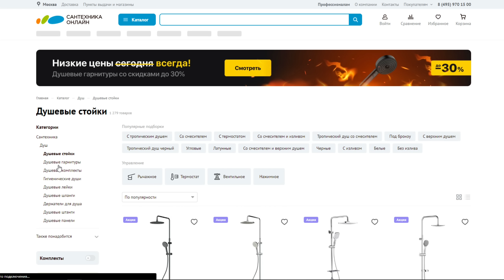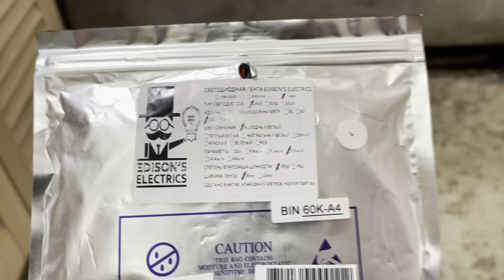✅ РЕМОНТ В ВАННОЙ ЗА КОПЕЙКИ | ЧТО СЛУЧИЛОСЬ ЧЕРЕЗ 1,5 ГОДА? | ЭПОКСИДКА НА СТЕНАХ | ИМИТАЦИЯ ПЛИТКИ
Видео о том, что стало с моим ремонтом в ванной комнате, который я делал 1,5 года назад. Стены покрыты оптически прозрачной эпоксидной смолой для заливки столешниц. Это один из самых простых и недорогих вариантов отделки ванной комнаты. Получился очень интересный и эксклюзивный ремонт. Было много вопросов и комментариев по поводу долговечности и надежности такого покрытия. В этом обзоре я все покажу и отвечу на самые популярные комментарии😉.

В своем телеграм-канале я отвечаю на часто задаваемые вопросы, даю советы, показываю короткие видео процесса ремонта, делюсь фото и полезной информацией. А также все общаемся и обмениваемся опытом.

👉 Если на какой-либо вопрос не ответил в комментариях, пишите в инстаграм 😉.

Реклама «ИП Белов Сергей Александрович»